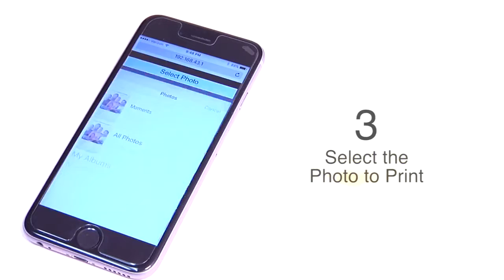Photo Café Wi-Fi Print Server for the Sinfonia CS2 printer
Sinfonia's Photo Café is a portable Wi-Fi print server for the Sinfonia CS2 Photo Printer. With Photo Café, customers or visitor can easily print photos over Wi-Fi to the CS2 from their mobile device or tablet.

• *Photo Cafe Wi-Fi Print Server for the Sinfonia CS2 printer:*